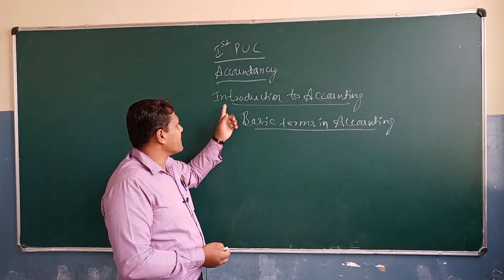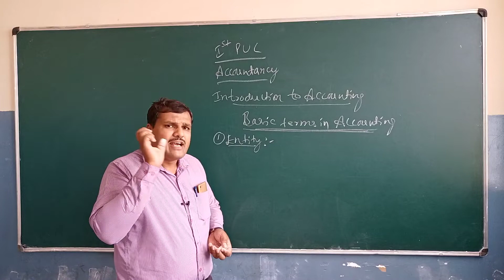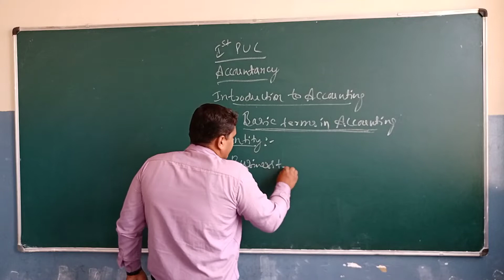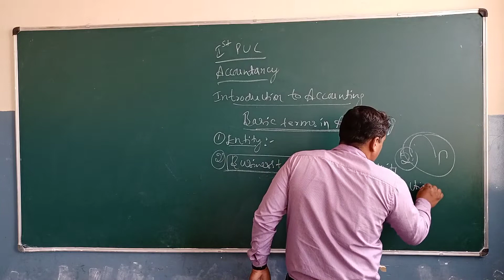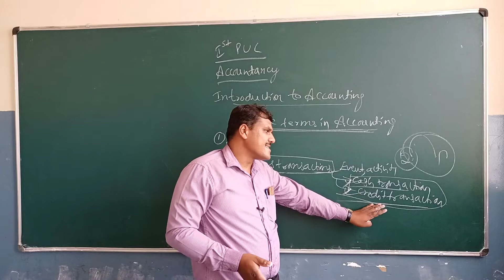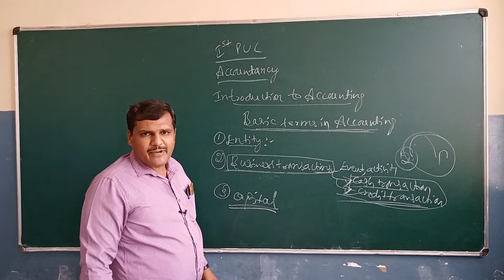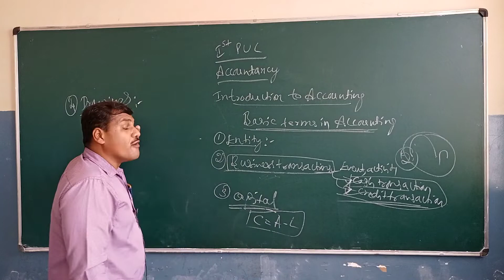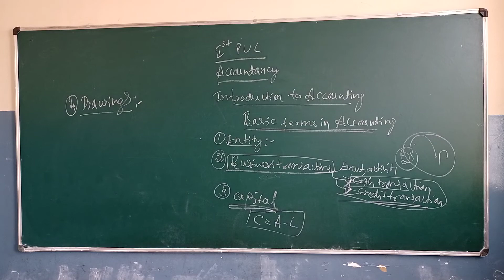Class 11 Accountancy